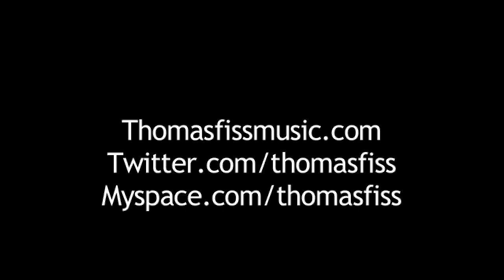Thomas Fiss "Romeo" (Acoustic)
Thomas Fiss is an MTV Buzzworthy featured artist, with other features from Ryan Seacrest, Seventeen Magazine, Popstar! Magazine, MTVu, MTV, Popcrush, OceanUp, Twist, M, J-14, Young Hollywood and ClevverTV.  His most recent music video Let Go is available to view on his official VEVO artist page and was a featured video on MTVu Freshman.  In June 2011, Fiss won a recording budget after a National Battle of the Bands competition held by Samsung and T-Mobile. Fiss was asked to help promote the release of the Sidekick 4G by Samsung and T-Mobile after his success promoting the Gravity T handheld device for T-Mobile in 2010. In May 2012, Fiss won a National online poll against Taylor Swift, Ryan Tedder and Gym Class Heroes earning his song Let Go a spot on the national Top 10 countdown radio over Memorial Day weekend.